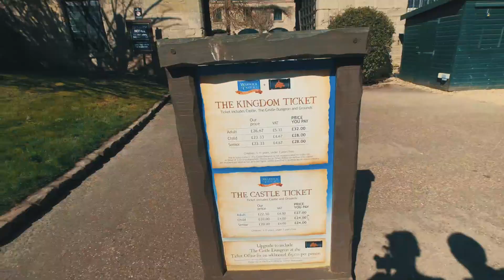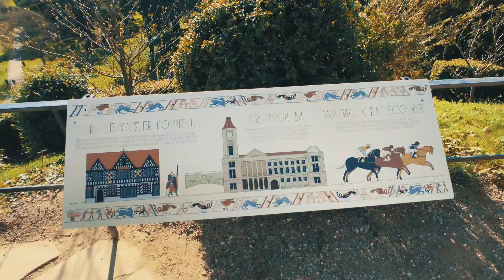旅行记录 England Travel 2018 Warwick